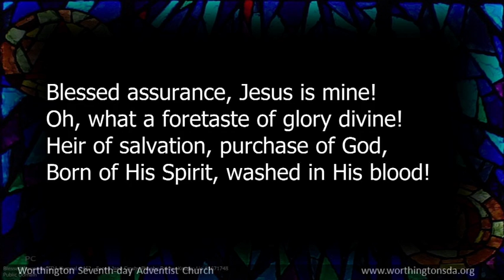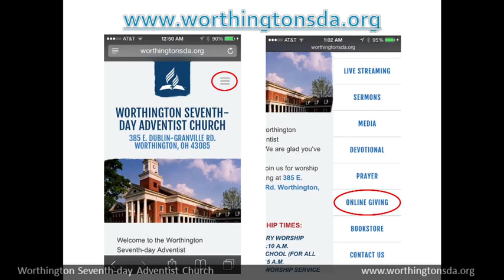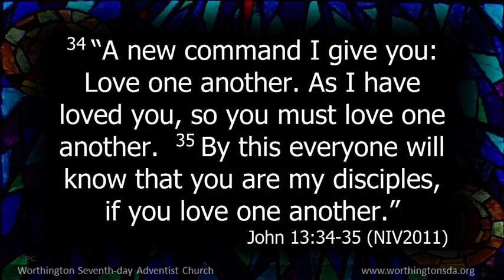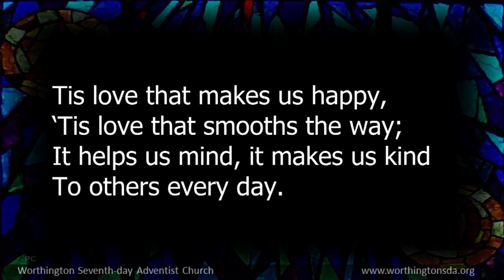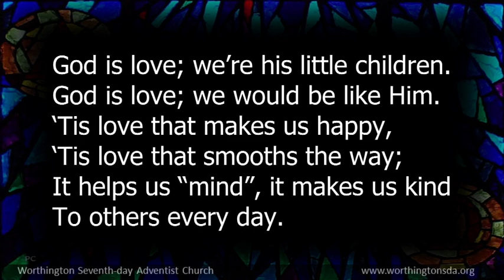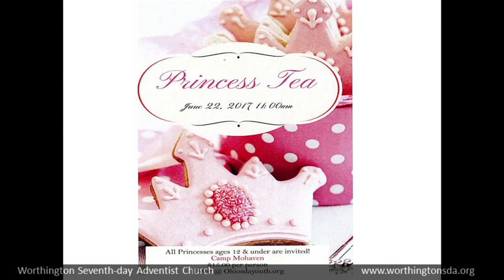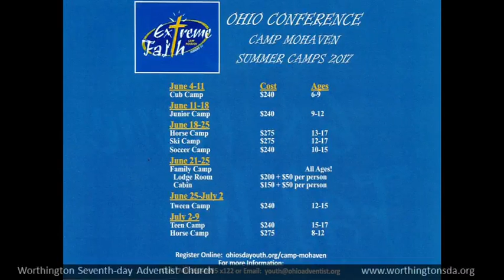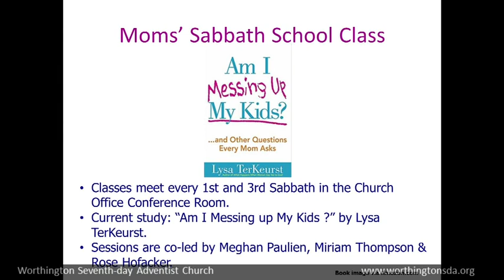2017-06-03 - What Defines You?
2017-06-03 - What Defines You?